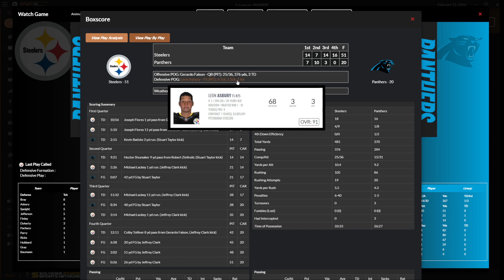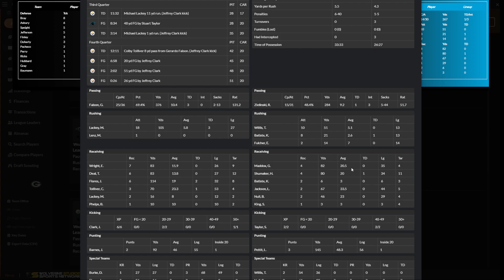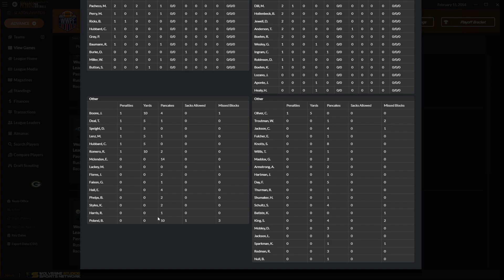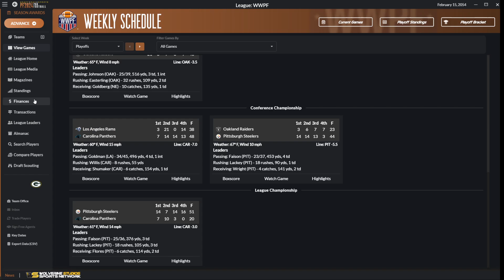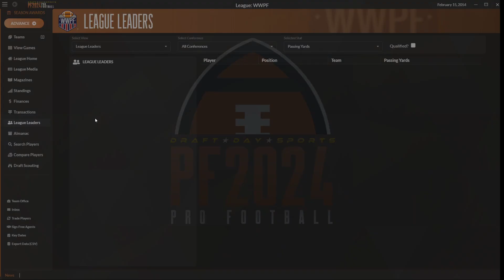WWPF - Draft Day Sports Pro Football 2024 League - Championship Game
WWPF Carolina or Pittsburgh - who will break the deadlock between these undefeated teams?- A Simnation Pro Football League running on Wolverine Studios Draft Day Sports Pro Football 2024.

SimNation Discord: SimNationDiscord